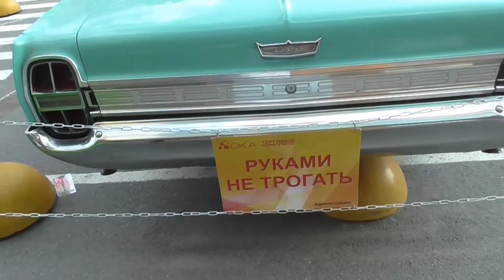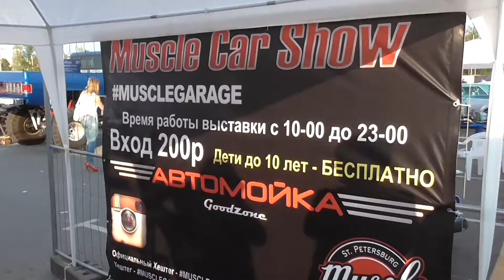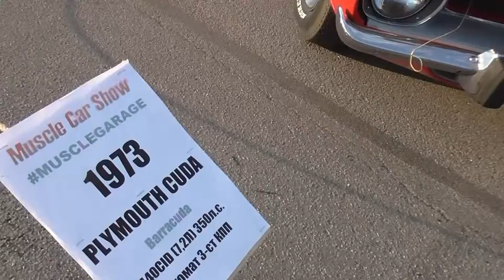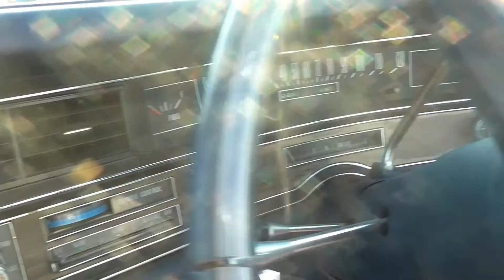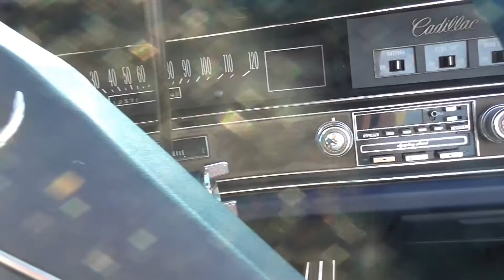Выставка американских ретро-тачек в Колпино за Океем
Muscle Car Show